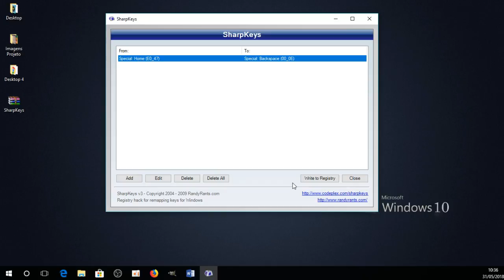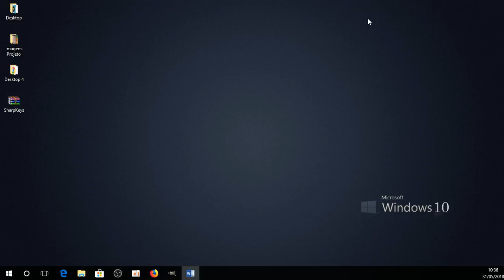Tecla não funciona? Solução definitiva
Ai eu pressionava a tecla backspace aqui no meu notebook e nada, formatei o computador para vê se resolvia problema e o mesmo continuou, resultado a tecla queimou, e ai as coisas ficaram difíceis uma vez que o backspace é uma das principais teclas utilizada no processo de digitação.

Então assistindo a um vídeo do canal mãozinhapontocom eu aprendi  um processo perfeito que veio corrigir esse problema. Ele consiste basicamente em você pegar a função da tecla com defeito e colocar ela em outra tecla que esteja funcionando e que você pouco utiliza.

No meu caso eu coloquei a função da tecla backspace na tecla home.

APARELHOS E SOFTWARES UTILIZADOS PELO CANAL

Gravador digital ZOOM H1  (nesse vídeo)

Microfone BM800 LEIHAO   (nesse vídeo)

Lapela Sony ECM-CS3
Câmera: Logitech c920
Software: Movie Studio Platinum 13
App de Edição no Android: PowerDirector
Smartphone: Moto X Play